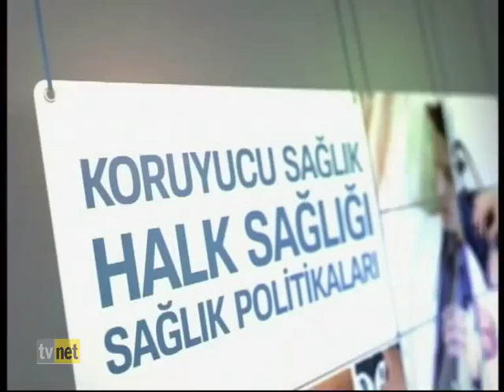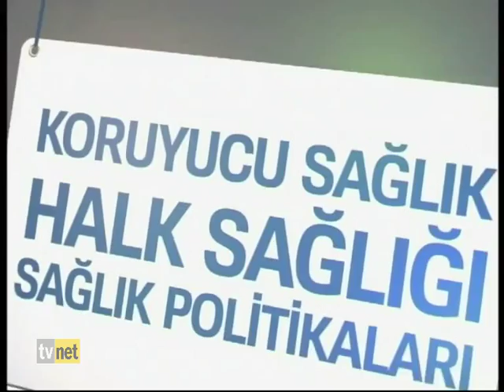SAĞLIK RAPORU 18.02.2015 ÇOCUK HEMATOLOJİ ONKOLOJİSİ UZMANI DOÇ. DR. CEYHUN BOZKURT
KONU: ÇOCUK KANSERLERİ